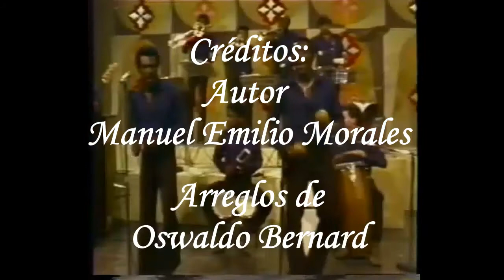TE BAJARÉ DE ESA CRUZ Wenther Lozada con Karibú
Karibú, cantando Wenther Lozada.
Tema compuesto por Manuel Emilio Morales arreglo de Oswaldo Bernard